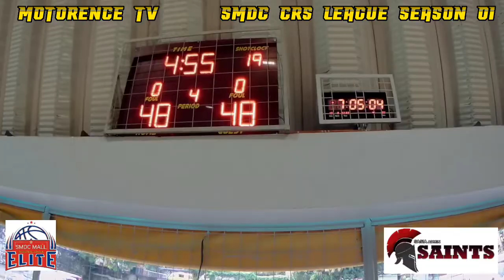TALENTO KONTRA TACTICA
makatakas kaya ang ELITE sa SUMPA or dedepensahan ng SAINTS ang kanilang malinis na KARTADA.